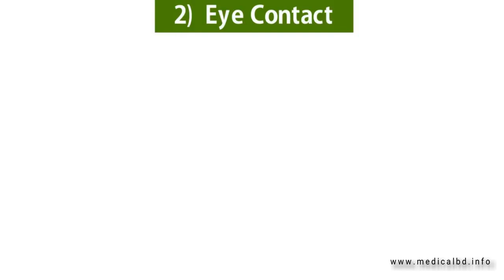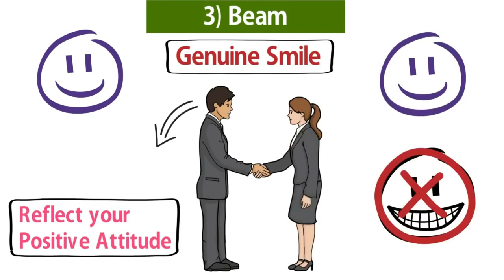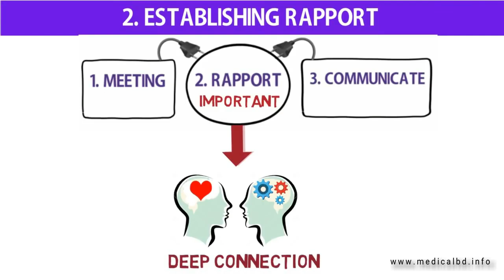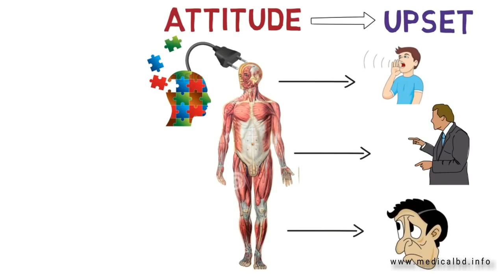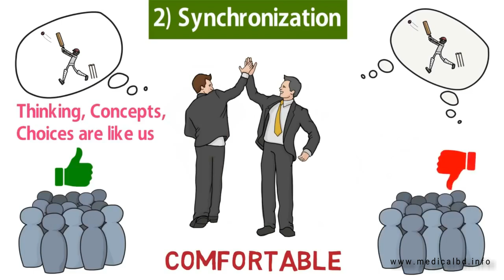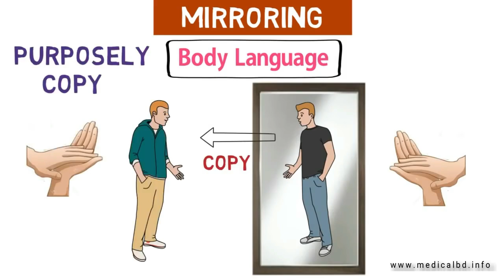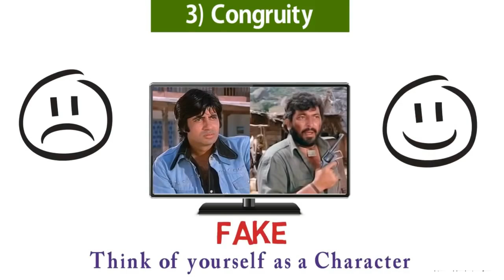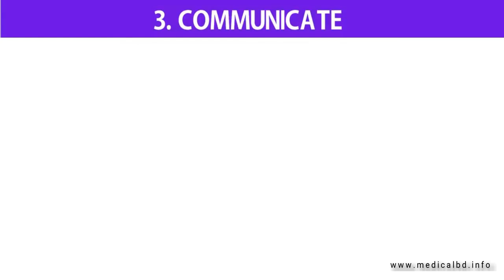মাত্র ৯০ সেকেন্ডে কিভাবে মানুষকে আকৃষ্ট করবেন।। How to attract people in 90 seconds ।। Bangla